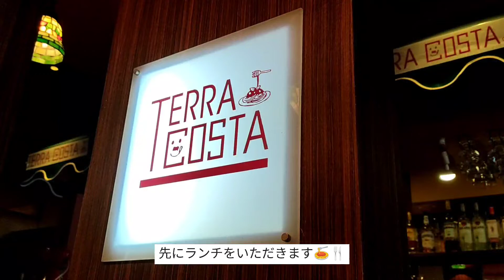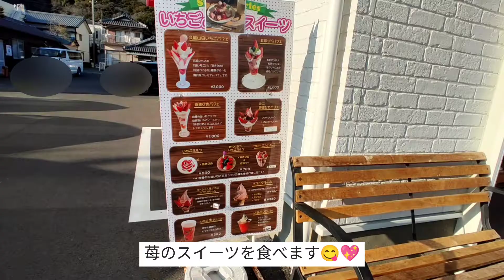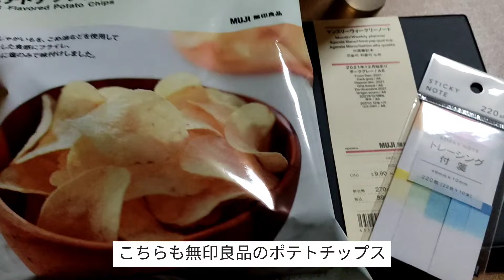【vlog】久々のお出かけ🛍美味しいものを沢山食べた1日🍓🇮🇹｜久能山･ロープウェイ･イタリアン･苺のスイーツ･購入品｜Kuno/lunch/Italian/ strawberry/shopping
こんにちは⸜🌷︎⸝‍

最近は暖かい日が多くなり、春を感じます🌸
花粉症があるので、春の訪れは少し怖くもありますが…（笑）
新年度のスタートの時期でもあり、ワクワクする季節です🌟

今回は、2月に久能へ行った際の vlog を作りました📷🤍

自分で動画を見返してみたら、ひたすら食べた1日になっていました😂